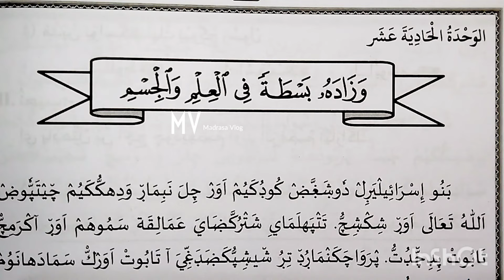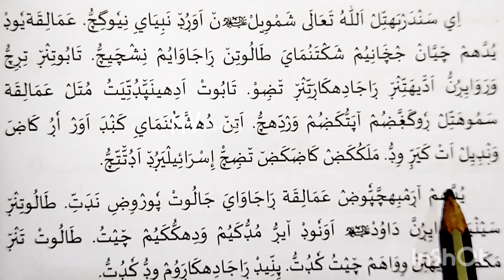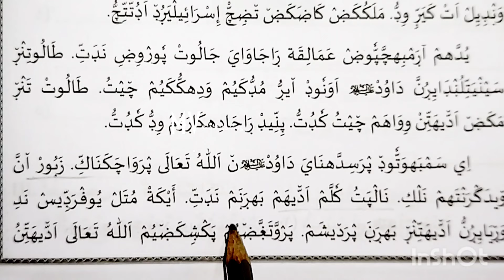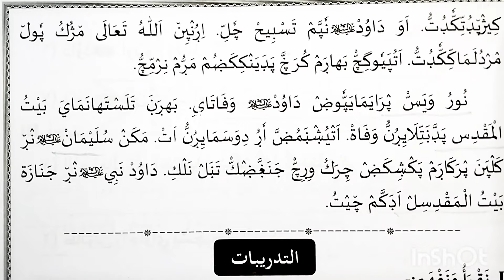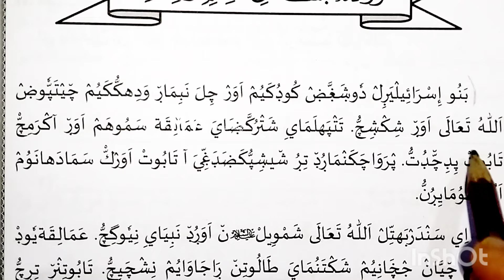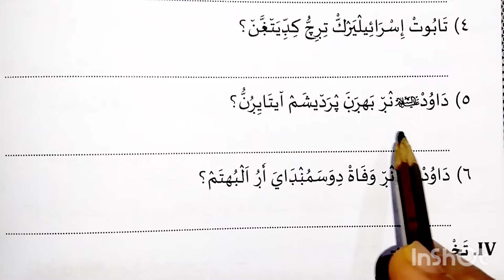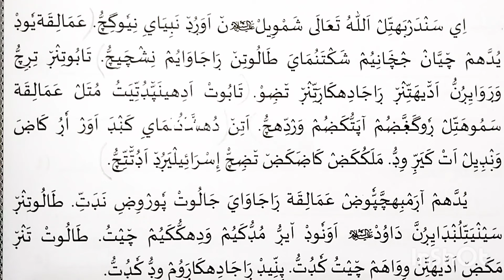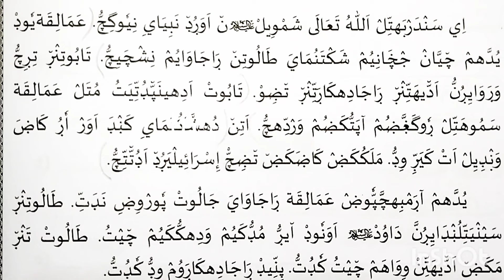6class#thareekhulislam#chapter 11#workbook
MADRASA MEDIA

Madrasa sahayi

madrasa time

 Madrasa classes

 ചോദ്യപേപ്പർ മോഡൽ

1 class

Subject: Thafheem

2 class

3 class

4 class

5 class